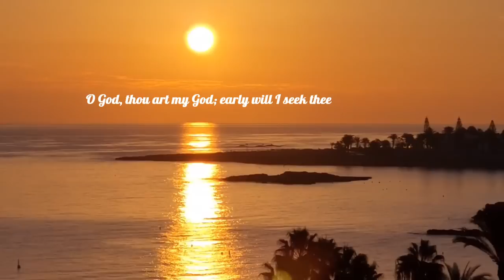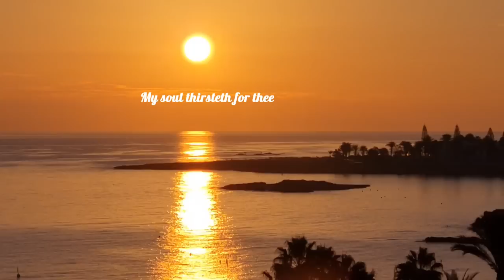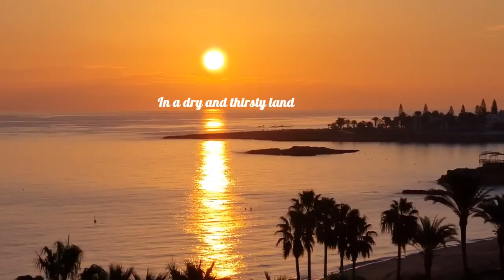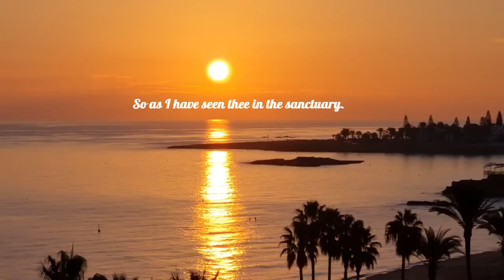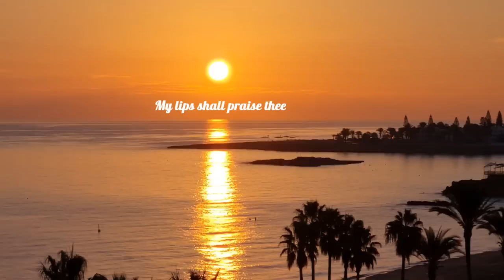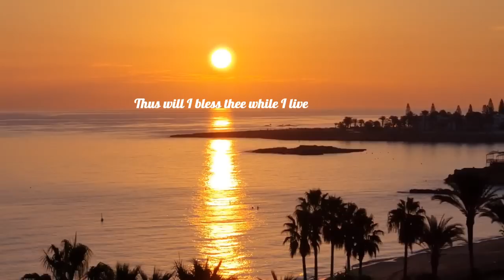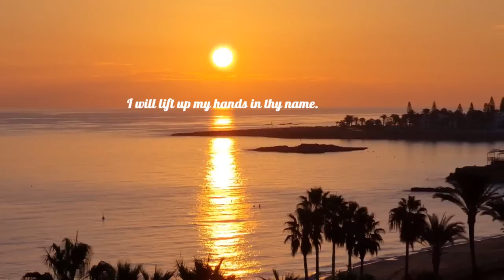Worthy Is The Lord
Based on Psalm 63 verses 1-4.
O God, thou art my God; early will I seek thee: my soul thirsteth for thee, my flesh longeth for thee in a dry and thirsty land, where no water is. To see thy power and thy glory, so as I have seen thee in the sanctuary. Because thy lovingkindness is better than life, my lips shall praise thee. Thus will I bless thee while I live: I will lift up my hands in thy name.

I do not claim rights to the beautiful song accompanying this video. The song is by Elevation worship titled "Worthy". May this video bless you, may the peace of God rest upon you. The pictures were taken at sunrise in Prostaras in the stunningly beautiful land of Cyprus.